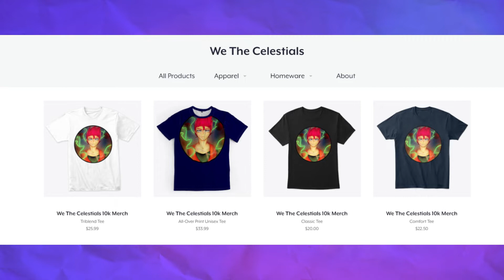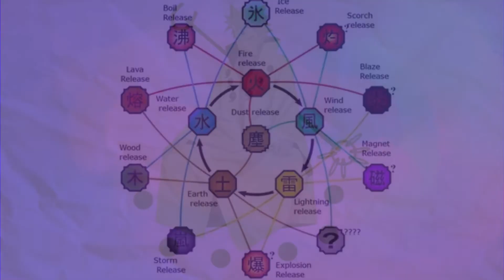The History and Lore of the Sage of Six Paths |Naruto| Anime Deep Dive| We The Celestials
WE THE CELESTIALS MERCH!!!

Credits:
Editor: King

Audio Editor: VexolVilex

Audio Editor's Channel:

Writer: fml

Writer's Channel:

Voice Actor: JcWolfie

Thumbnail Image Credit: Hagoromo Otsutsuki render 2 [Ult. Ninja Blazing]